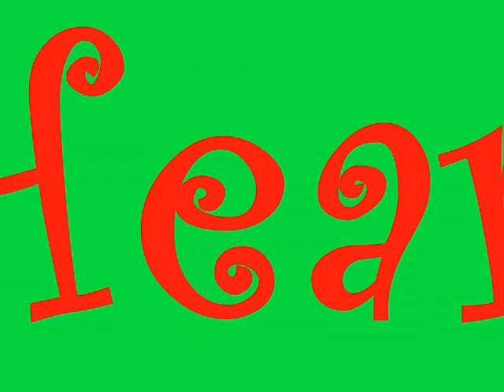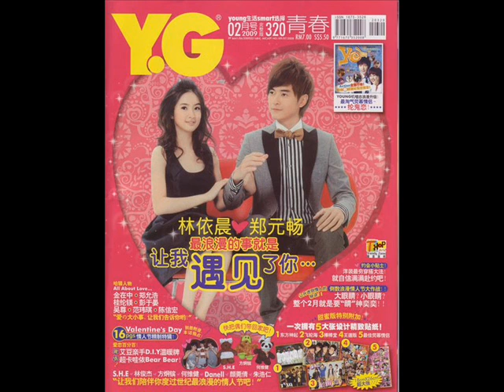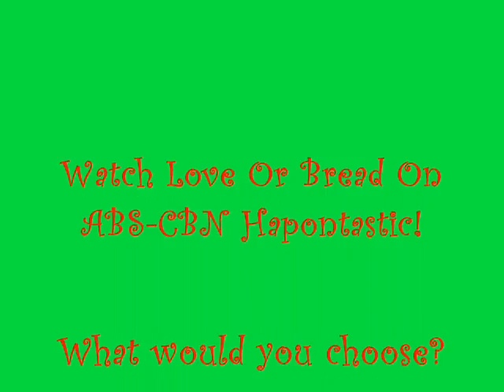Love or Bread-If I Give You My Heart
LOVE OR BREAD ON ABS-CBN
JUNE 15, 2009 5:15 PM SA HAPONTASTIC NG ABS-CBN
WHAT WOULD YOU CHOOSE LOVE OR BREAD
STARRING:
ARIEL LIN AS LALAINE :ANG BREAD WINNER NG KANILANG PAMILYA
JOE CHENG AS ALBERT : GWAPONG FEELING MAYAMAN NA WALANG PERA AT MARAMING UTANG.

SYPNOSIS:
ALBERT (Joe Cheng) is a guy who lives his life in a façade, letting the world believe he's a wealthy young gentlemen. When in fact he's a lazy, procrastinating in debt pauper. While LALAINE (Ariel Lin) is a poor young woman, but kind, filial and very hard-working bread winner of her family. They encounter each other when both are in need of housing, they end up sharing a broke-down old house together. Their characters totally opposite of each other, so they ultimately butt heads with each other, but share in common the need of money and a new destiny.

lOVE OR BREAD NA!